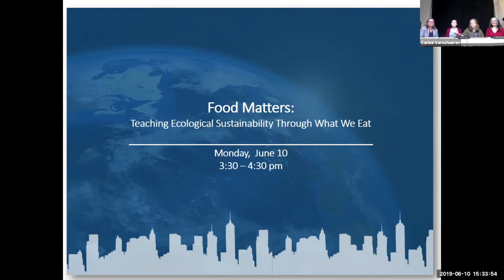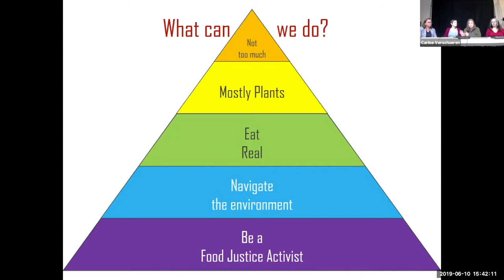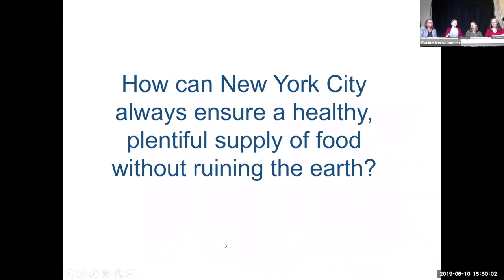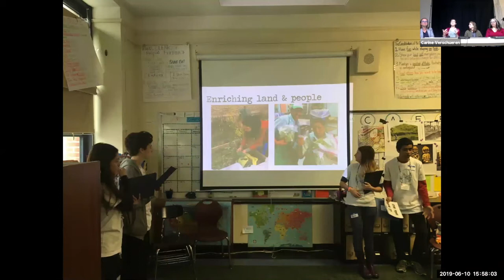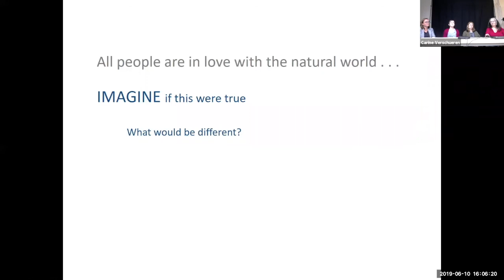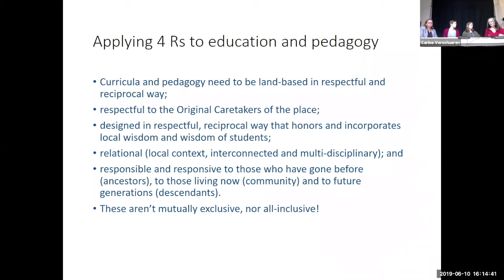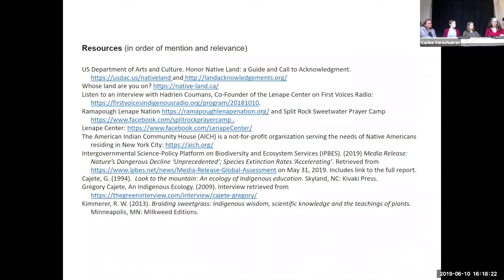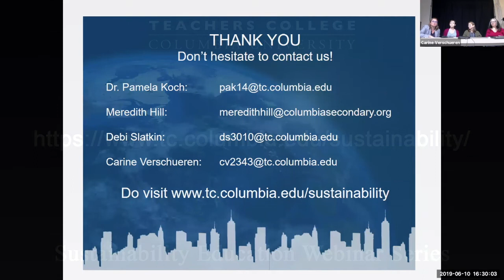Food Matters: Teaching Ecological Sustainability Through What We Eat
In this webinar, Pam Koch, Research Associate Professor and Executive Director of the Laurie M. Tisch Center of Food, Education, Program in Nutrition Teachers College, Columbia University and Meredith Hill, Assistant Principal and Garden Coordinator, Columbia Secondary School for Math, Science, and Engineering will provide clear, practical, and fun examples for how school gardens, teaching food system sustainability across the curriculum and using school lunch as a learning laboratory inspire students to adopt sustainable practices in and out of school. Pam and Meredith will also be joined by Debi Slatkin, co-director of the Teachers College Initiative for Sustainable Futures, who will offer food for thought to widen our notion of sustainability and discuss ways to connect with nature.